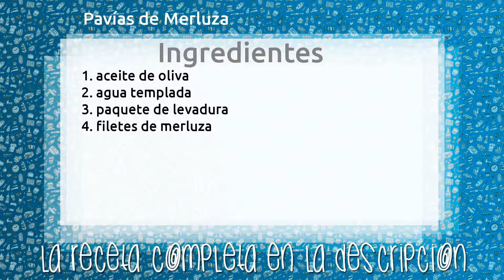Pavías de Merluza